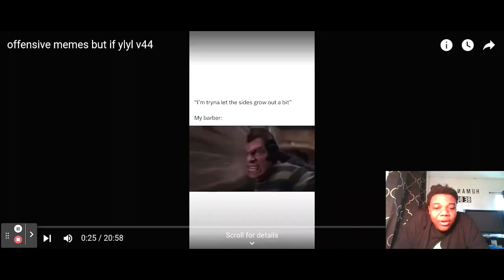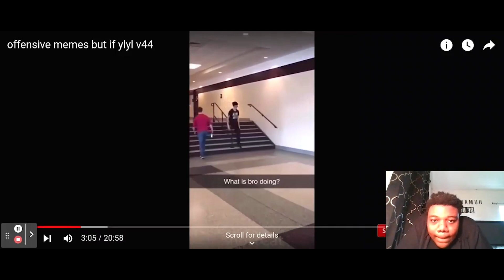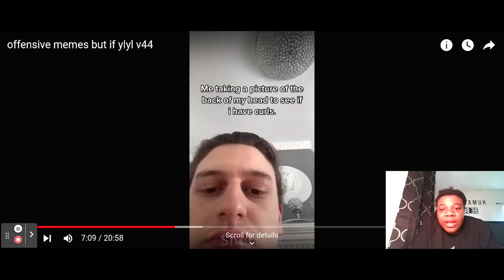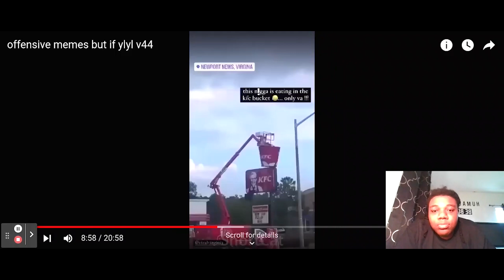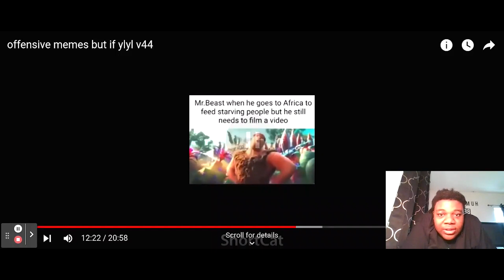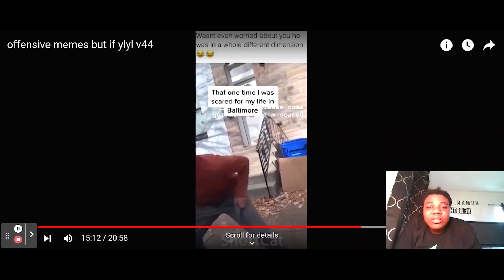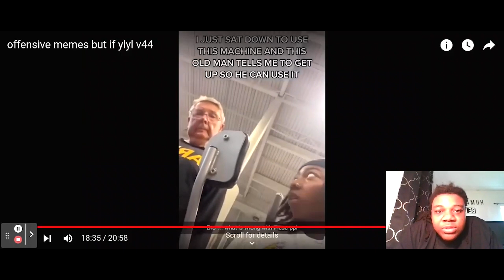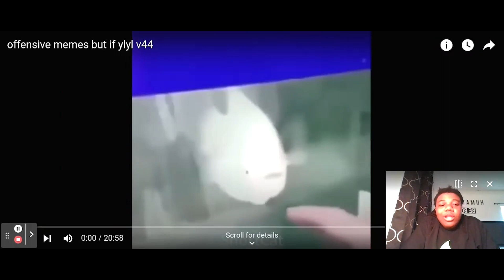OFFENSIVE MEMES BUT IF YLYL V44 REACTION | Aircraft The Reactor